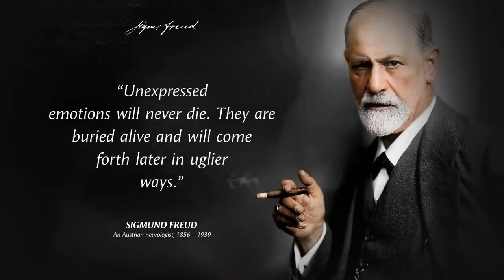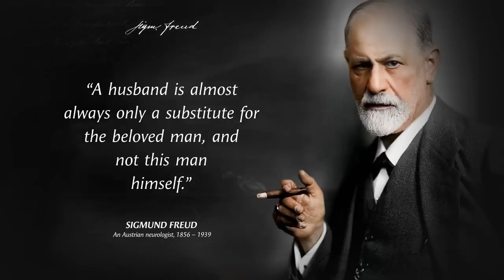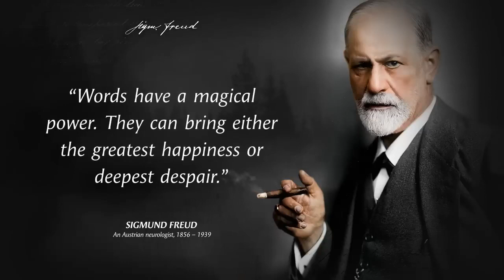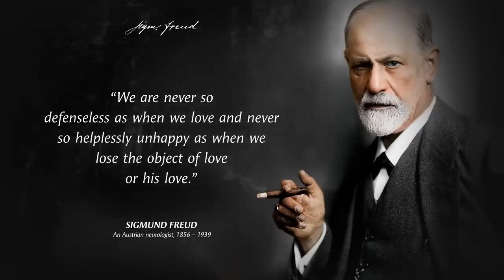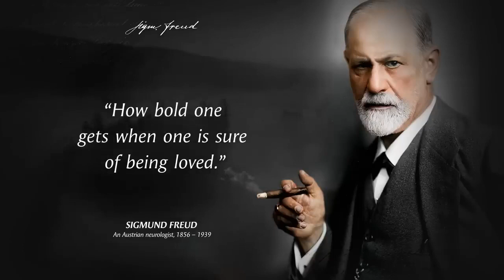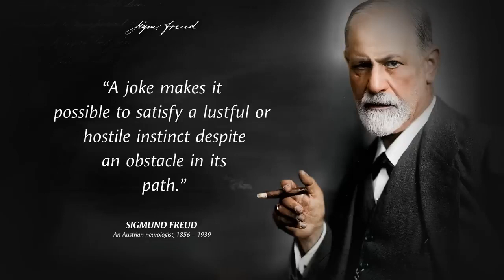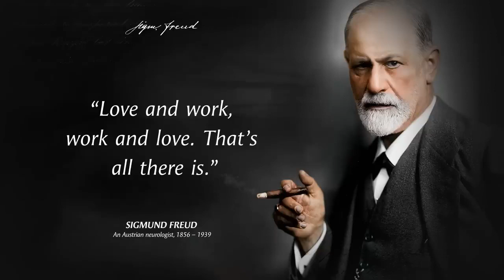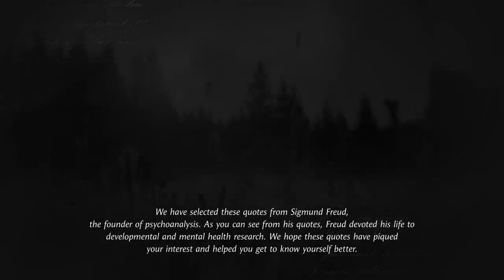TOP QUOTES by Sigmund Freud that will change your life today.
Sigmund Quotes to motivate you today